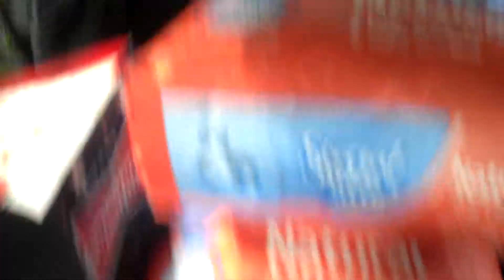Car full of groceries!!! Lol...